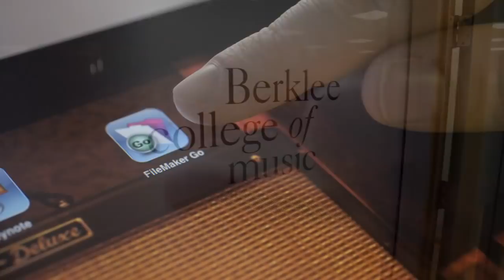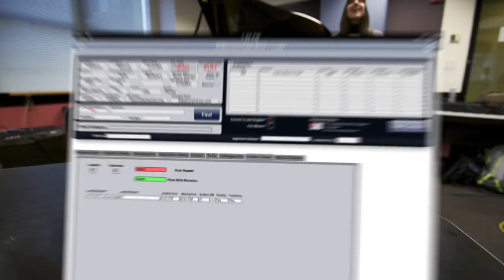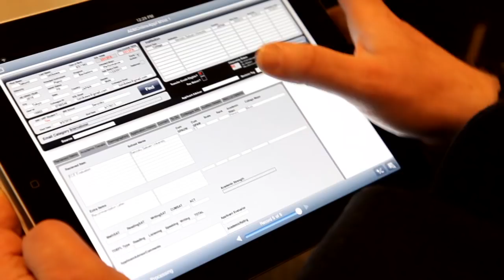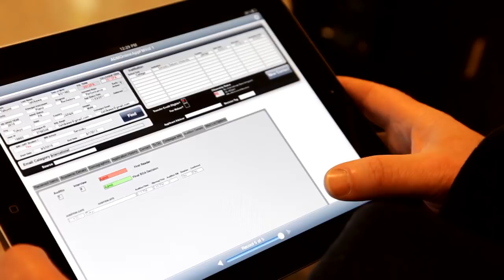FileMaker Go for iPad Helps Berklee College of Music's International Recruiting Team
Berklee created their talent audition app with FileMaker Pro software, and it runs on the team's iPads with FileMaker Go. Today over 20 admissions staff each use the iPad app to manage the data generated by 300 domestic and 30 overseas talent auditions. The iPad app is essential to recruiters traveling in areas of the world with intermittent Internet access. They synchronize the data they collect with FileMaker Pro databases hosted by FileMaker Server when they return to Berklee. Being able to manage the data behind hundreds of international auditions on a small, portable device has made life easier for Berklee College of Music's recruiting team.